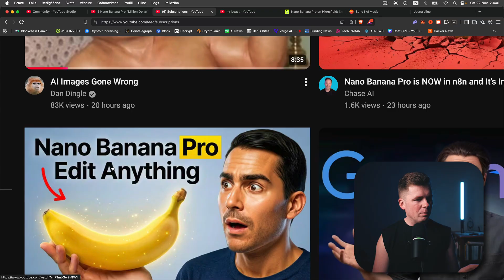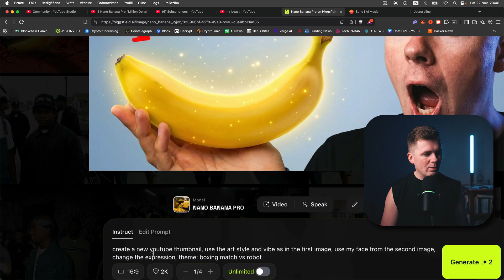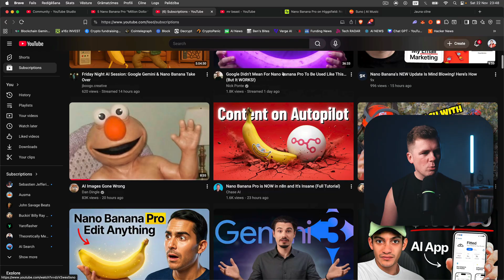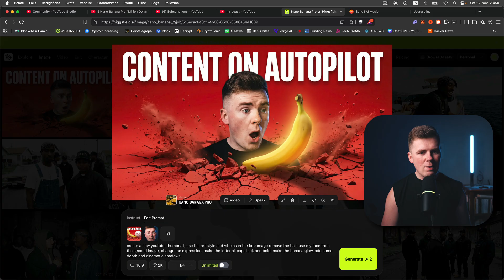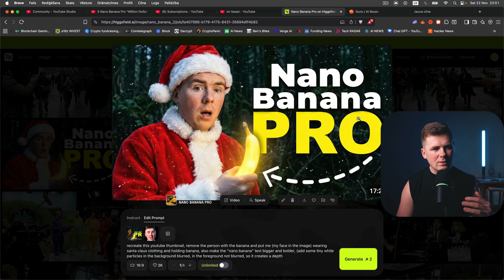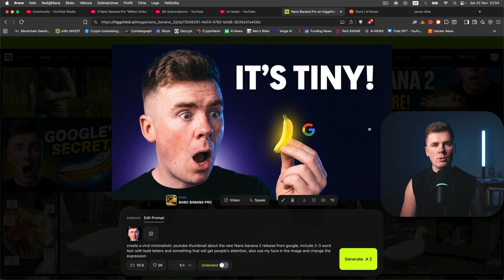Steal Any Thumbnail Style with AI, NANO BANANA PRO (Gemini AI)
Nano Banana Pro! COPY Any Thumbnail In SECONDS!  with AI

FREE AND UNLIMITED AI Video Generation TOOL! (NO CLICKBAIT) NEW!

If you like AI news, AI tool reviews, AI tutorials, different AI video and image generation step by step guides, feel free to subscriber and press that notification bell so you get an instant notification every time I upload.

I focus on top AI tools like: ChatGPT, Google Gemini, VEO 3, Higgsfield, Midjourney, Luma Labs, Runway, Freepik, Kling AI, and other AI updates. viral thumbnails with AI, nano banana pro make thumbnails, how to make viral thumbnails, how to make viral thumbnails with AI, make viral thumbnails with nano banana pro, nano banana 2 viral thumbnails, copy any thumbnail with AI, copy Mr Beast thumbnails with AI